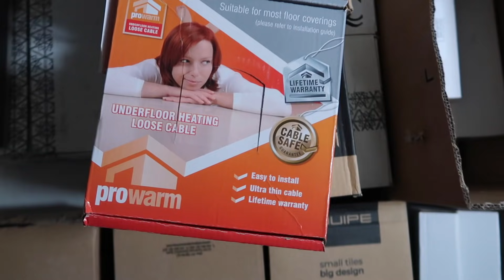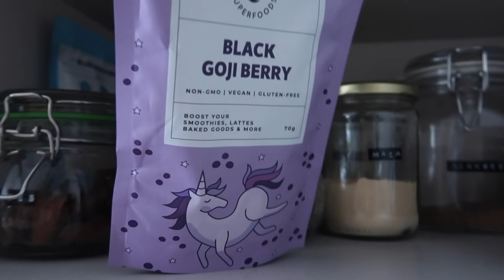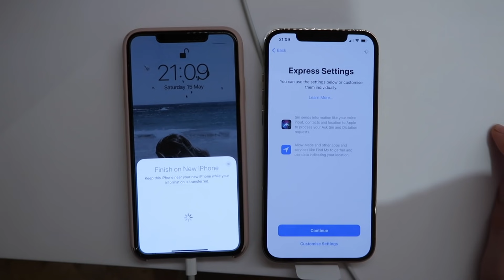OS ENSEÑO MÁS DETALLES QUE HEMOS ELEGIDO DE LA CASA| AMY TOKS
Hoy os enseño muchos de los detalles que hemos elegido para la reforma de la casa, cosas que han llegado ya por fín y que estoy deseando verlas puestas ya.